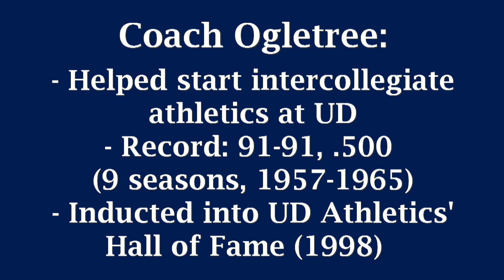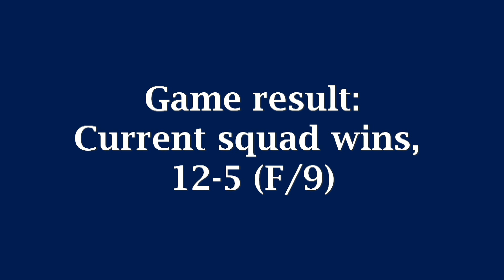UDallas Athletics: 2011 Baseball Alumni Game (11-05-11)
Current squad takes second annual Alumni Game, 12-5. Program retires University of Dallas Athletics' Hall of Fame head coach Al Ogletree's No. 44 in pregame. Player introductions read by Christian Liebenow.